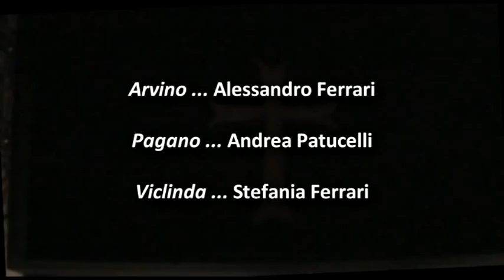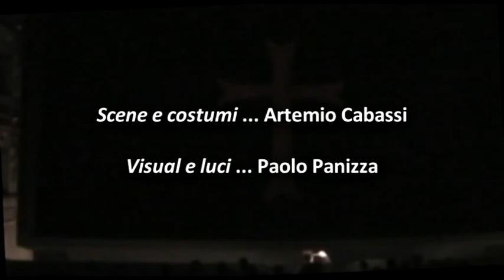Verdi - I LOMBARDI - 1° Atto (A) Teatro Municipale di Piacenza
Giuseppe Verdi - I Lombardi alla prima crociata
Teatro Municipale di Piacenza - 26 Novembre 2011

Arvino - Alessandro Ferrari
Pagano - Andrea Patucelli
Viclinda - Stefania Ferrari
Giselda - Stefanna Kjbalova
Oronte - Ivan Magrì
Pirro - Davide Baronchelli
Sofia - Francesca Paiola Arena
Acciano - Daniele Cusani
Priore - Matteo Monni

Direttore - Gioele Muglialdo
Orchestra - Orchestra Filarmonica Italiana
Coro del Teatro Municipale di Piacenza

Regia - Alessandro Bertolotti
Scene e costumi - Artemio Cabassi
Visual e luci Paolo Panizza
Maestro del Coro Corrado Casati
Coreografie Giuseppina Campolonghi